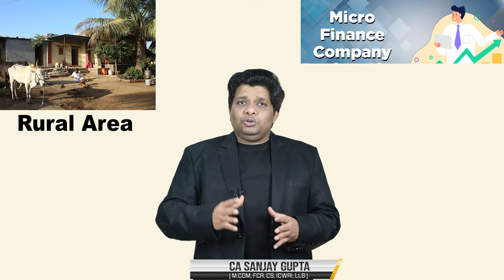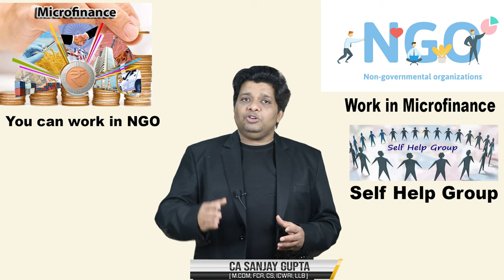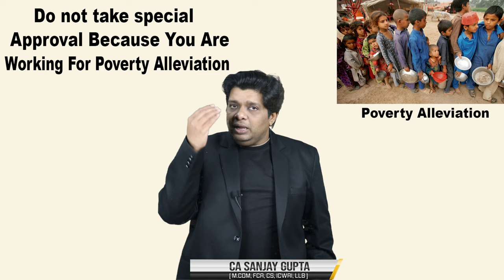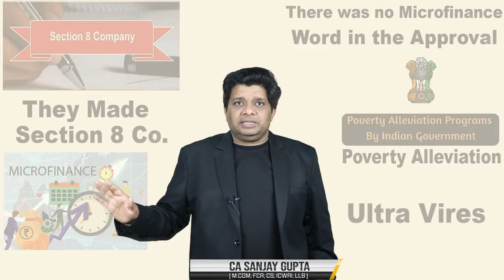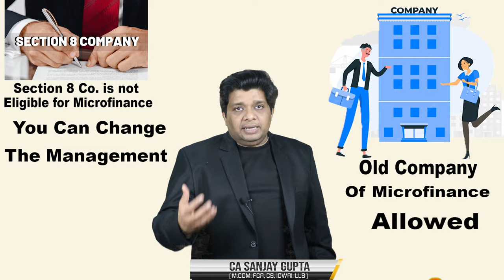How to make Microfinance company by Ca Sanjay Gupta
In this video, I will talk about What is Micro Finance

JOIN (FREE) SESSION ON
NGO STARTUP & FUNDING

👉 WHAT IS NGO?
👉 WHAT IS THE BENEFIT TO OPEN an NGO?
👉 HOW TO STARTUP A NGO
👉 FUNDING FOR NGO STARTUP

INCLUDING {Question & Answer Session}

Date: 5th February 2023, Sunday

Speaker: CA Sanjay Gupta (M Com, FCA, CS, ICWAI, LLB), 20 Years of experience in the NGO sector Number of Seats: 100 (First Come Basis) ...

Organized by KCS Delhi.